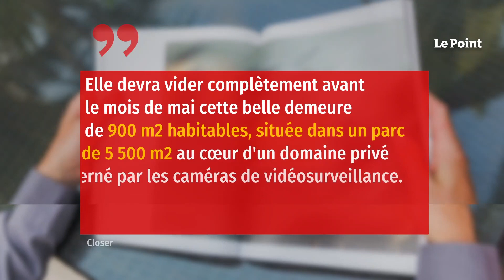Laeticia Hallyday liquide la villa de Marnes-la-Coquette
La Savannah, c'était la maison des temps heureux, celle où Johnny et Laeticia ont commencé leur vie de famille avant de s'installer plus tard aux États-Unis. C'est aussi là que le rockeur s'est éteint en décembre 2017, dans son bureau du rez-de-chaussée transformé en chambre hospitalisée. Une maison des souvenirs dont Laeticia se sépare, elle qui vit désormais la plupart du temps entre les États-Unis et l'île de Saint-Barthélemy. Selon le magazine Closer, elle a enfin finalisé la vente de la villa en ce début d'année pour environ 10 millions d'euros, moins que les 12 millions espérés, mais Laeticia n'a pas le choix : elle doit se libérer au plus vite du boulet fiscal qu'elle traîne aux pieds comme principale héritière du chanteur.